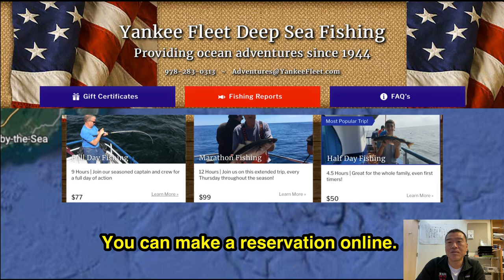Haddock, cod fishing at Yankee Fleet, Gloucester, MA (4/15, 2023)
Winters in the Northeast region of the United States are long and cold. I haven’t been going fishing from January to mid-April. No fish to catch in winter. Finally, spring has now come in the Northeast. However, it’s not easy to catch fishes at piers and jetties in early spring. Fishes are not so active in cold spring water.  So today I went deep sea boat fishing and caught several haddocks and cods. Squid and tautog are just around the corner. I am looking forward to them.